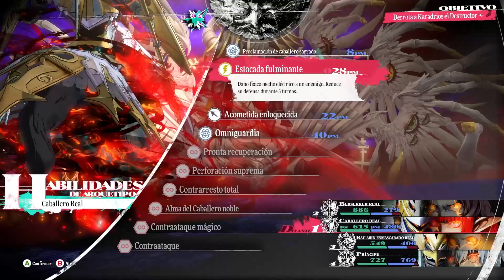[ METAPHOR REFANTAZIO ] Parte #54 ⚠⚠SPOILERS⚠⚠ -Español, voces Japonés- (PC)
Thank you!!/¡¡Gracias!!